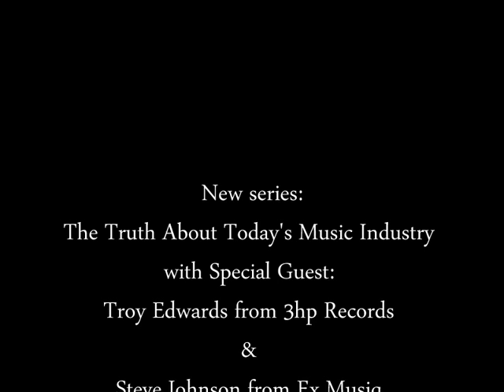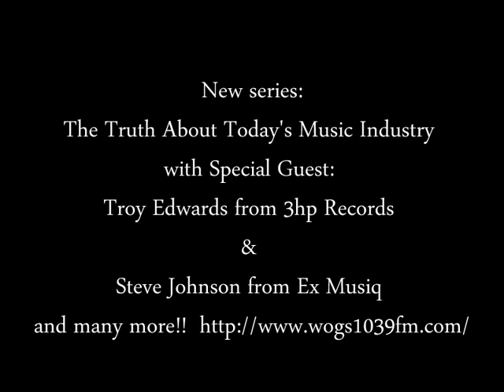Basic Foundation: The Truth About Today's Music Industry Troy "Mr. Indimogul" Edwards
Troy Edwards (3HP, CEO)
Steven Johnson (Ex Music)
with TC Congress of WOGS 103.9FM
and Kevin James of CJB Radio